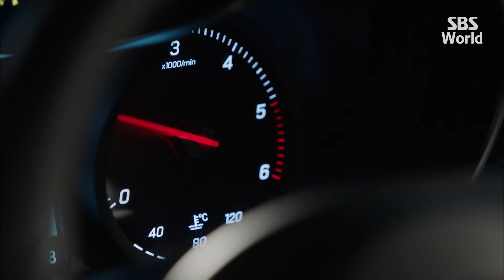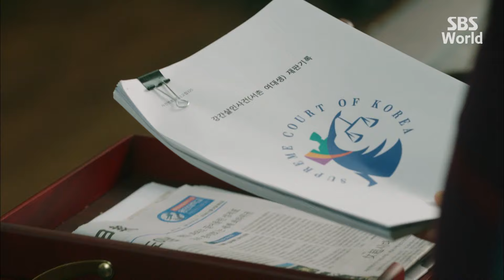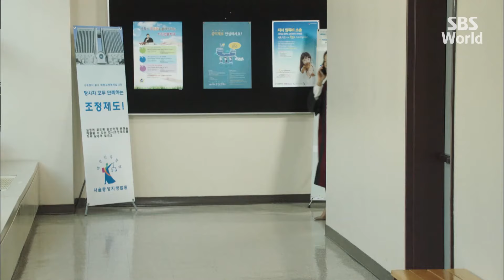[CC/FULL] Remember EP17 (1/3) | 리멤버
Seo Jin-woo(Yoo Seung-ho) has a special condition called hyperthymesia which allows him to remember almost every day in perfect detail. While his father, Seo Jae-hyuk(Jun Kwang-ryul) on the other hand, developed an Alzheimer's disease, making him lose his memories. When Seo Jae-hyuk was wrongfully convicted of murder, Jin-woo vows to prove innocence of his father. Four years later, Jin-woo becomes a lawyer to put the real criminal behind bars but bribery, corruption, and betrayals would not give him an easy road to justice.